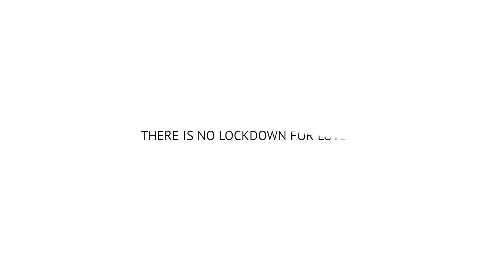Lockdown Wedding - Wedding stories in Lockdown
A curation of the four intimate weddings Mystic Studios found the pleasure of capturing. Amidst all that joy and endearment, one thing was pretty sure at every wedding we captured at a time like this. There was absolutely no room for gloom. Every wedding was an amusing experience. Every wedding shared the same joys and highs. The very same fun and frolic and the very enthusiasm every normal day wedding would possess.
Couldn’t actually get to the fact that we were shooting at intimate weddings because such was the merrymaking. Every wedding felt absolutely surreal and here’s to weddings that put us on the nudge to do more and be part of more such closed intimacies.   Certainly, THERE IS NO LOCKDOWN FOR TRUE LOVE!